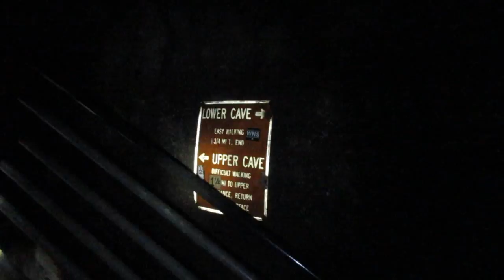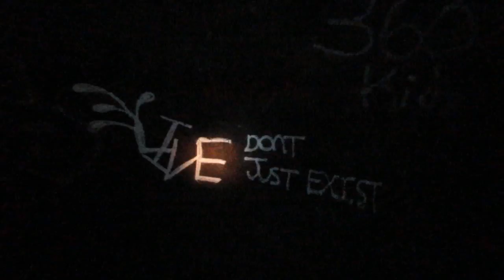Lava Tube Cave Exploration!! [Day 2498 - 09.02.17]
MAILING ADDRESS:
Halloween Hellmouth

LIMITED EDITION!!!

Send order total through to

Hellmouth Intro by: Hi-Rez Designs

hellmouthhaunt

PERISCOPE
hellmouthhaunt

halloweenhellmouth